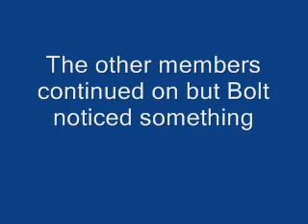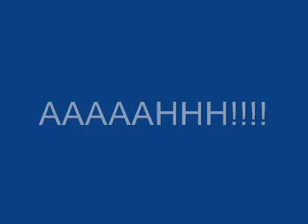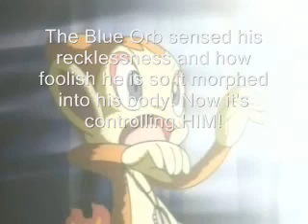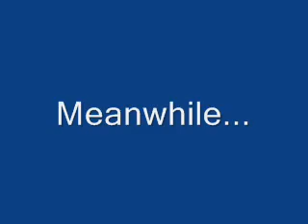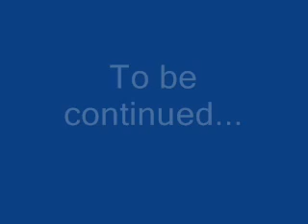Team Explorers Episode 11-Bolt and the Blue Orb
In this episode, Glide joins the team and Bolt finds a Blue Orb that morphs into his body. Can the team manage to get his back to normal?

Nothing much but this is the second time I'm uploading this. I HATE WMG!!!

In the next episode, the team encounters another one of  Dusknoir's minions who Crystal knew in the past.

Songs: Losing You and  Angels of  Clarity by Dead by April and Animal I Have Become by Three Days Grace